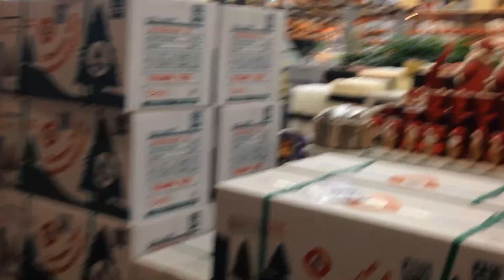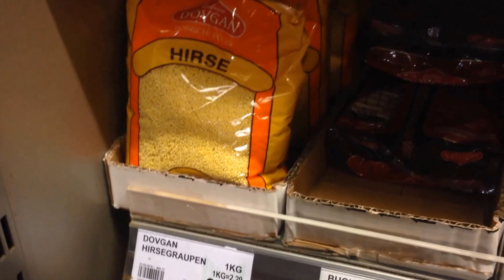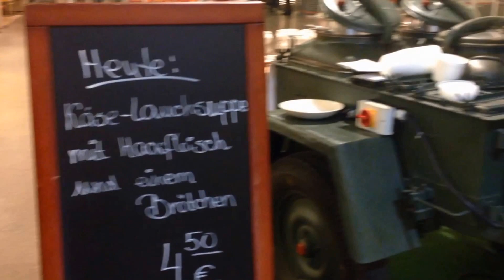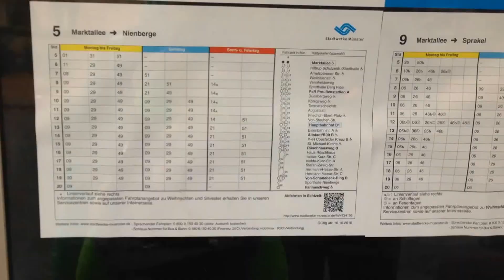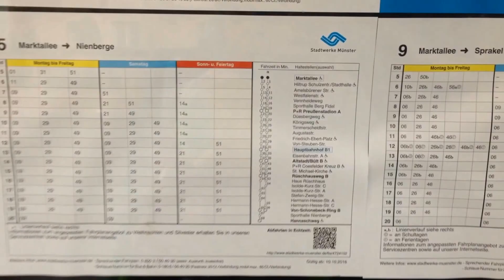VLOG#30 ГЕРМАНИЯ. УРААА, БУБЛИКИ!!!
Выходные мы посвятили походу по гипермаркетам, утомительное это дело я вам скажу, но мы нашли полку с русскими продуктами, чему дети несказанно обрадовались